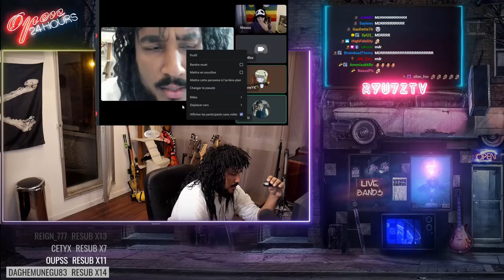UNE RACAILLE DE CITÉ HARCÈLE UN G*Y ! 😨🤬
🚀 Alors que je tente de réaliser un exposé sur le comportement de la jeunesse, je tombe sur un Discord rempli de jeunes racailles. Une jeune homme d'orientation homosexuelle débarque et se fait cracher dessus, je suis choqué. Si vous voulez savoir ce qu'il se passe, regardez cette vidéo !
Like puis partage si tu l'as kiffé 🤪